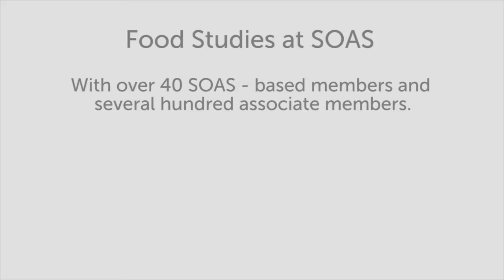Q&A with James C Scott, SOAS Food Studies Centre, SOAS, University of London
Taking place the day after Professor James C Scott gave his Distinguished Lecture at the SOAS Food Studies Centre "How Grains Domesticated Us" this Q&A session was held in association with the Agrarian Change and Development Research Cluster at SOAS and Gastronoimica.